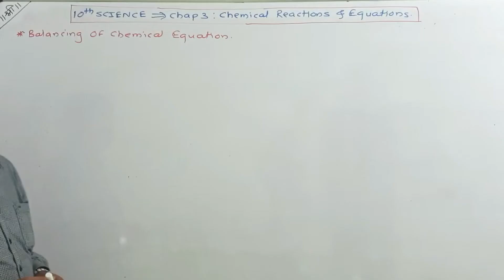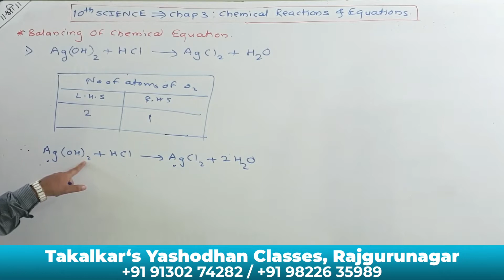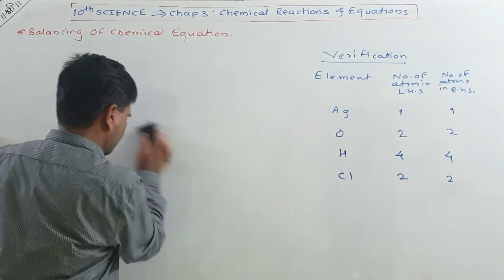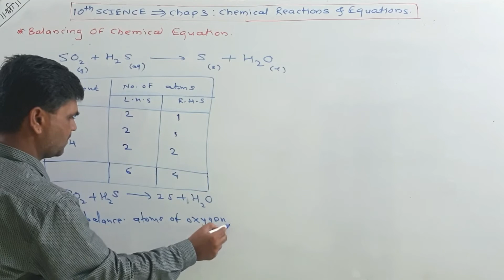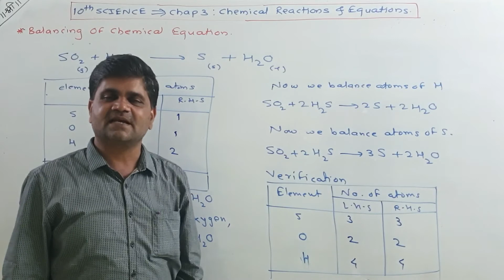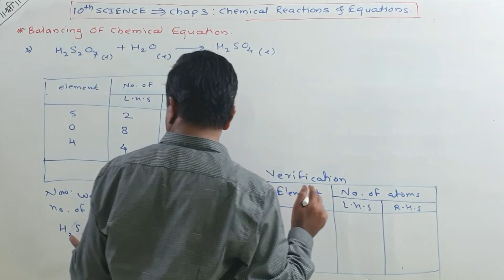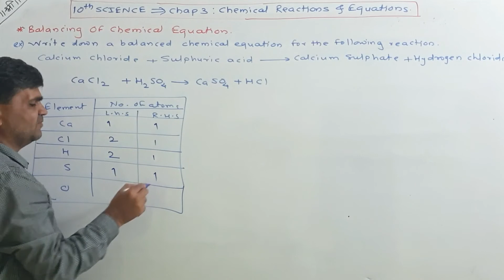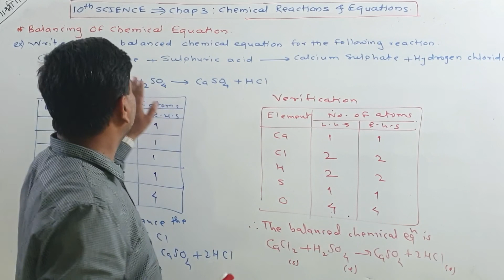10th Sci,Chap 3: Chemical Reactions, Lect 4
By Takalkar Sir